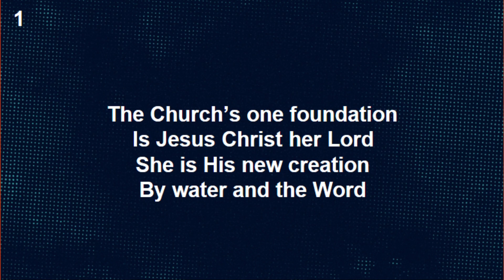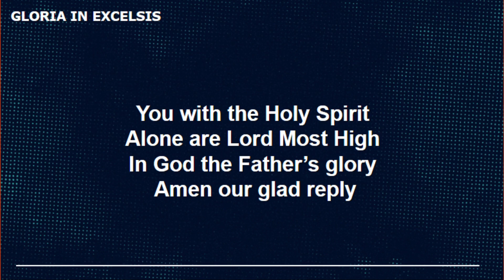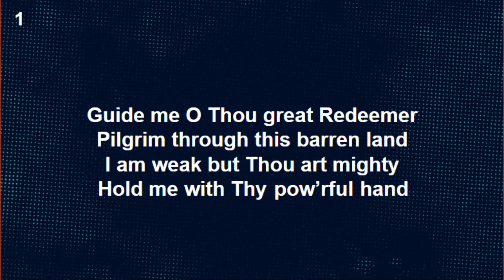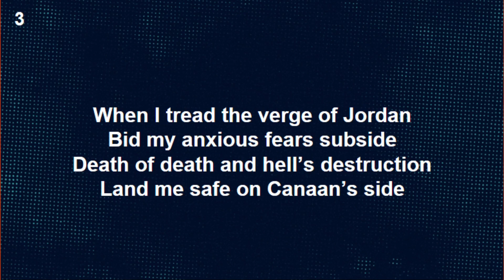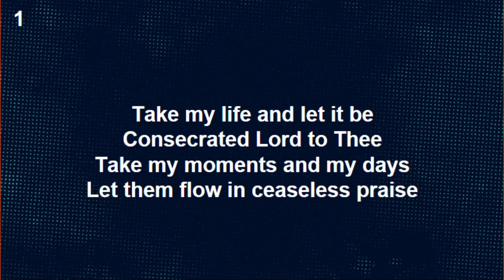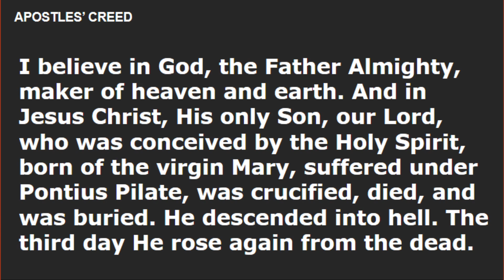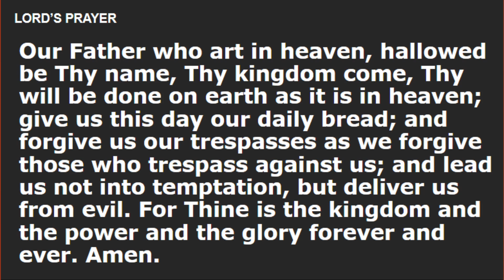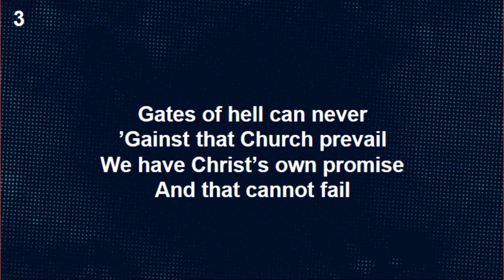Sunday Worship at St. James - August 1, 2021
Sermon Theme: "Free Lunch?"
Sermon Text: John 6:22-35
by Rev. Mark Drengler